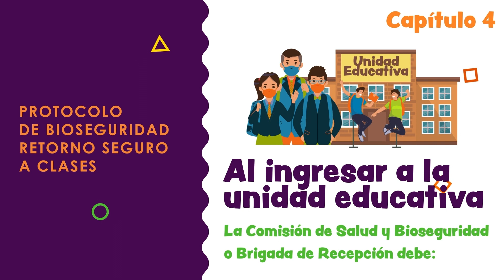6. RETORNO SEGURO A CLASES, PROTOCOLO DE BIOSEGURIDAD - COMISIÓN DE SALUD Y BIOSEGURIDAD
✍️💻 👉 RETORNO SEGURO A CLASES,  PROTOCOLO DE BIOSEGURIDAD

- COMISIÓN DE SALUD Y BIOSEGURIDAD

- Aplicación del Protocolo de Bioseguridad para el retorno seguro a clases del Subsistema de Educación regular, en las modalidades de atención educativa: Presencial y semipresencial